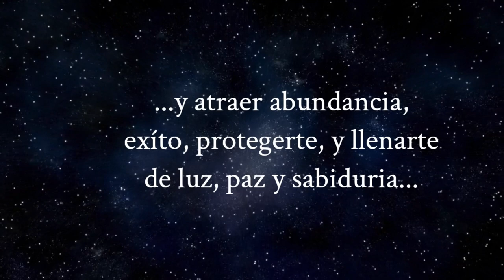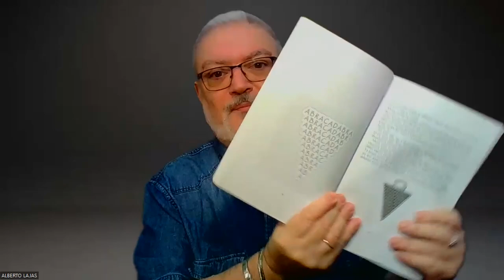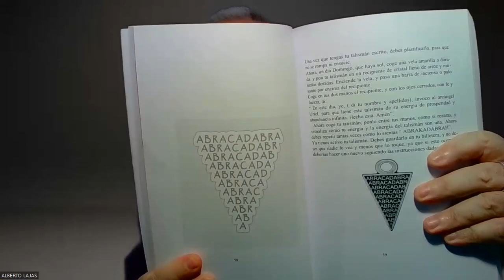Magia en tus Manos: Cómo Fabricar tu Talismán de los Deseos Cumplidos - Creación de Poder Persona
¡Bienvenidos a un viaje de manifestación y poder personal! En este video, exploraremos "Cómo Fabricar tu Talismán de los Deseos Cumplidos". Únete a mí en este emocionante proceso de creación, donde aprenderás a infundir tu talismán con la energía necesaria para hacer realidad tus deseos más profundos.

✨ Selección de Elementos: Descubre cómo seleccionar elementos específicos para tu talismán, representando tus deseos y metas. Desde piedras preciosas hasta símbolos significativos, cada elemento contribuirá a la potencia de tu talismán.

🌌 Ritual de Carga de Deseos: Te guiaré a través de un poderoso ritual para cargar tu talismán con la energía de tus deseos. Aprenderás a visualizar y programar tu talismán, creando una conexión mágica entre el objeto y tus aspiraciones más profundas.

🌟 Llevar tus Deseos Contigo: Exploraremos cómo llevar tu talismán contigo puede actuar como recordatorio constante de tus metas. Este amuleto personalizado se convertirá en una herramienta activa para mantenerte enfocado en la manifestación de tus deseos.

¿Estás listo para dar vida a tus deseos a través de la magia de tu propio talismán? ¡Haz clic y comienza tu viaje de manifestación ahora mismo!